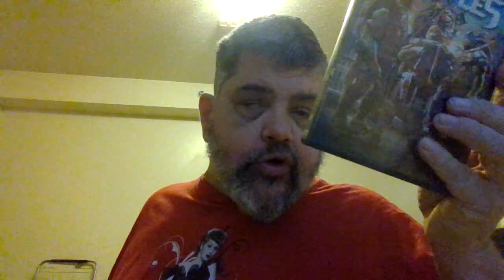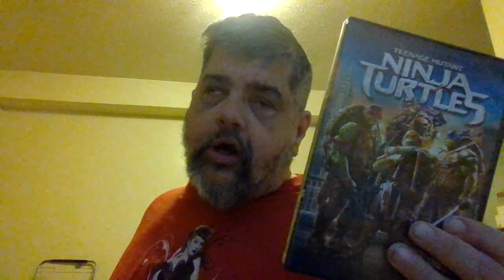Teenage Mutant Ninja Turtles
Areview of the four pizza-loving reptilian crime-fighters